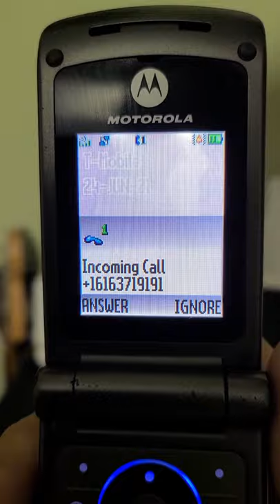Helix ringtone on Motorola W375 (Incoming call)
Downloaded the ringtone.